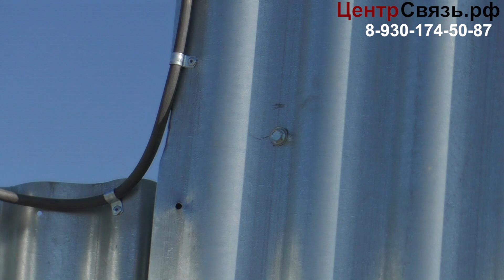Трибоэлектрический кабель - прокладка и монтаж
Прокладка и монтаж Трибоэлектрического кабеля, охранная сигнализация периметра.